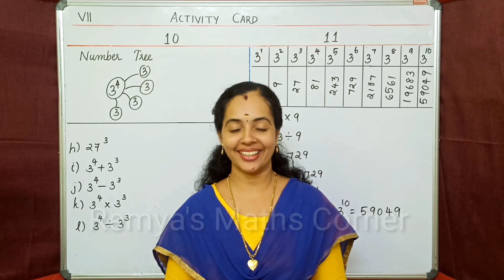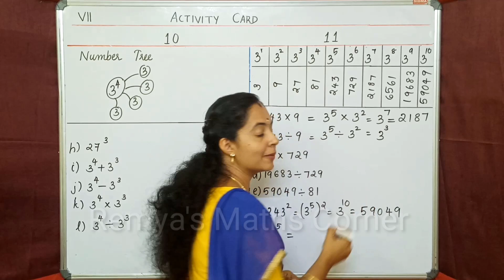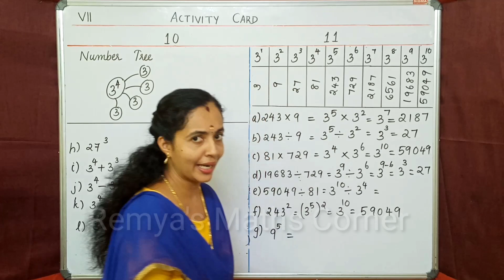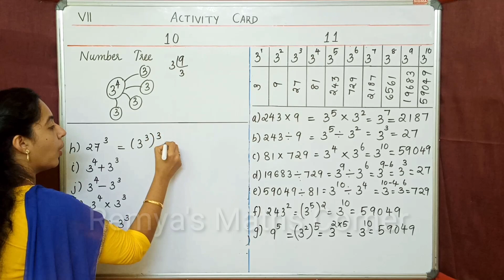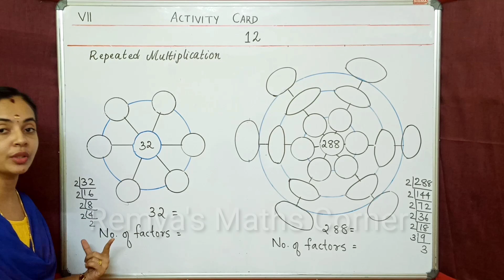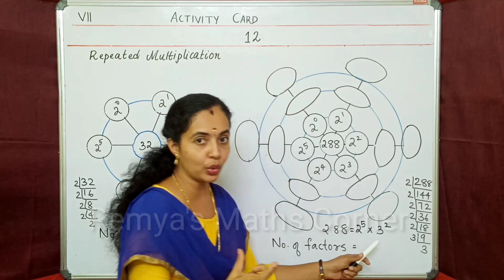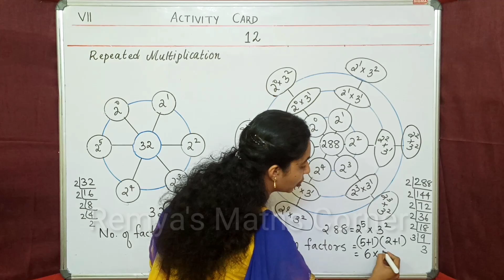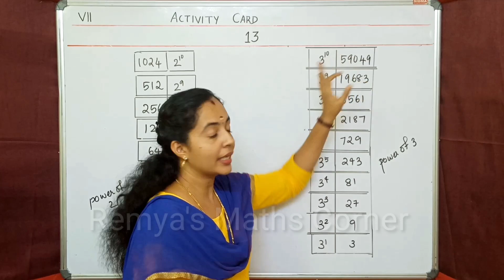LEARNING EXCELLENCE RECORD CLASS 7 MATHS | പഠനമികവ് രേഖ 7TH STD MATHS | ACTIVITY CARD | PART 4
LEARNING EXCELLENCE RECORD CLASS 7 MATHS | പഠനമികവ് രേഖ 7TH STD MATHEMATICS | ACTIVITY CARD | PART  4

HI
LEARNING EXCELLENCE RECORD CLASS 7 MATHEMATICS
പഠനമികവ് രേഖ ഗണിതം
ACTIVITY CARD
WORK SHEET

query solved
learning excellence record class 7
learning excellence record class 7 maths
learning excellence record maths class 7
learning excellence record class 7 maths solved
std7 learning excellence record
padanamikavurekha class 7 maths
class 7 maths learning excellence record
padana mikavu rekha class 7
padana mikavu rekha class 7 maths
activity card class 7
activity card class 7 maths
remya's maths corner
പഠന മികവ് രേഖ std 7
learning excellence record class 7 answer key
padana mikavu rekha class 7 malayalam